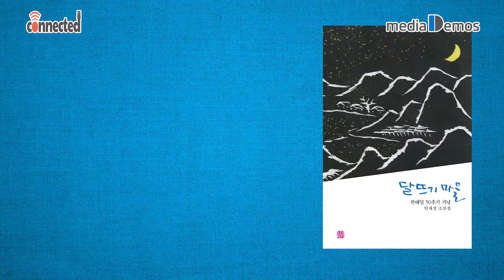『파업』 『경성 트로이카』의 작가 안재성에게 듣는다 [안효상의 커넥티드] 20회. 소설과 사회운동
기후위기와 팬데믹이 겹쳐 있는 오늘날 인간의 위대함에 대해 말하는 것은 우습게 들릴지 모르겠습니다. 하지만 혹시 인간에게 그래도 내세울 만한 게 있다면 그것은 성찰과 상상력일 것입니다.

인간의 성찰과 상상력이 교차하는 자리가 문학일 것이고, 근대에 들어서는 특히 소설이라고 할 수 있습니다.

오랫동안 현대 사회의 중심 문제는 이른바 ‘노동 문제’였고 이를 다룬 소설은 모든 나라에서 하나의 흐름을 이루었습니다. 한국도 예외는 아니어서 일제시대 노동운동의 태동기부터 노동자의 삶과 투쟁을 다룬 소설은 쉬임없이 이어져 왔고, 문학적으로나 사회운동적으로 커다란 성취를 이루었습니다.

여러 봉우리로 이루어져 있는 노동소설의 거대한 산맥 가운데 87년 노동자 대투쟁 이후 우뚝 솟은 봉우리가 안재성의 『파업』(1989년)입니다. 『파업』은 1989년 제2회 전태일 문학상 수상작입니다.

31년이 지난 2020년 작가 안재성은 ‘전태일 50주기 기념’이라는 부제를 달고 있는 『달뜨기 마을』이라는 소설집을 세상에 내놓았습니다.

31년 사이에 어떤 변화가 있었는지, 그런 변화 속에서도 글을 쓰는 작가의 힘은 무엇인지 말씀나누고자 합니다.

* 안재성 작가는 1989년 장편소설 『파업』으로 제2회 전태일문학상을 수상하면서 작품 활동을 시작했습니다. 『경성 트로이카』, 『황금이삭』, 『연안행』, 『사랑의 조건』, 『아무도 기억하지 않았다』, 『명시』 등의 장편소설과 『이관술 1902~1950』, 『이현상 평전』, 『박헌영 평전』, 『실종 작가 이태준을 찾아서』, 『식민지 노동자의 벗 이재유』, 『박열, 불온한 조선인 혁명가』, 『윤한봉』 등의 평전, 『한국노동운동사』, 『청계 내 청춘』, 『타오르는 광산』 등의 노동운동 관련 책, 『잃어버린 한국 현대사』 등의 역사책을 펴냈습니다.

2020년 5월에 출간된 『달뜨기 마을』은 안재성 작가가 최근 2년간 시사월간지 「시대」에 연재해온 단편 중 9개를 추려 한국 현대사 100년의 연대기처럼 1부, 2부, 3부로 새롭게 엮은, 전태일 50주기 기념 소설집입니다.